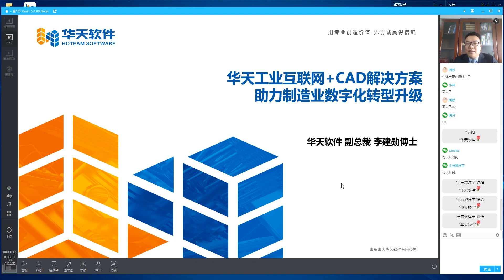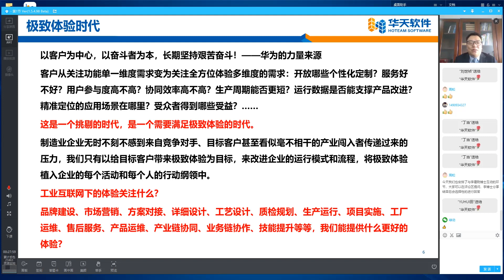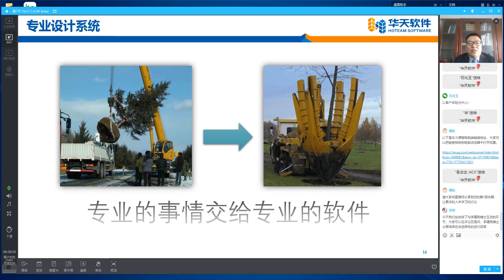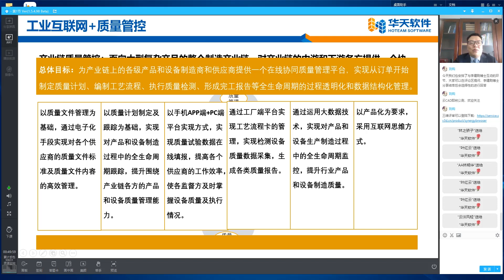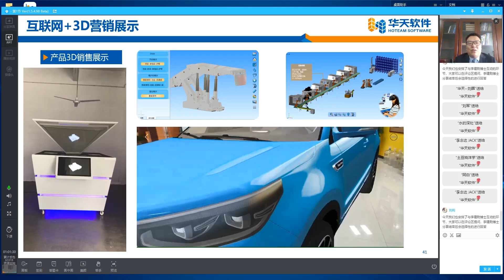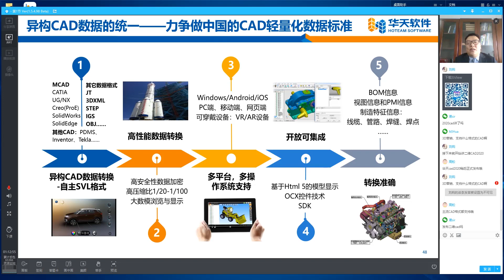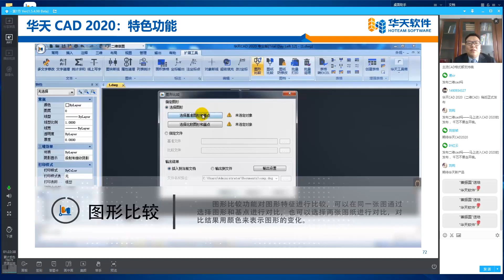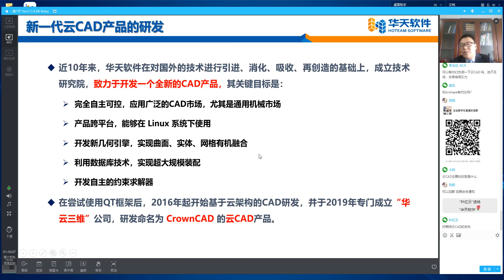工业互联网3D解决方案助力制造业数字化转型升级